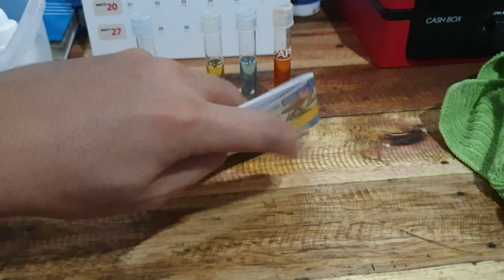TESTING WATER PARAMETERS / NEW ARRIVAL STINGRAYS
VLOG 22
Water Parameter Testing and Stingrays